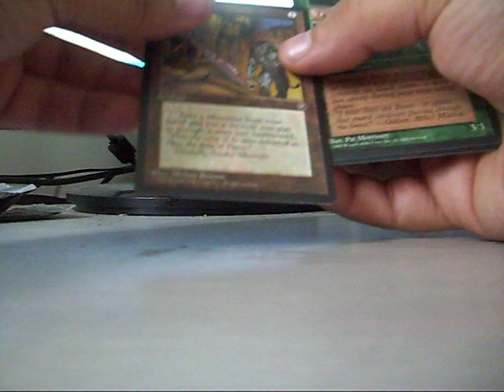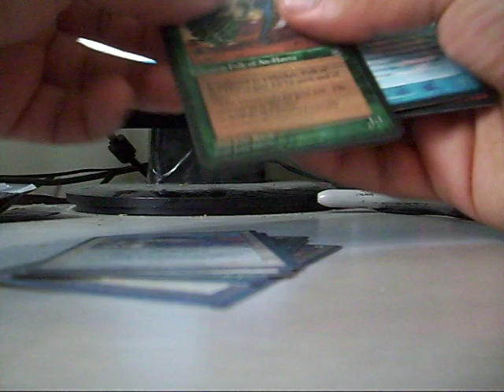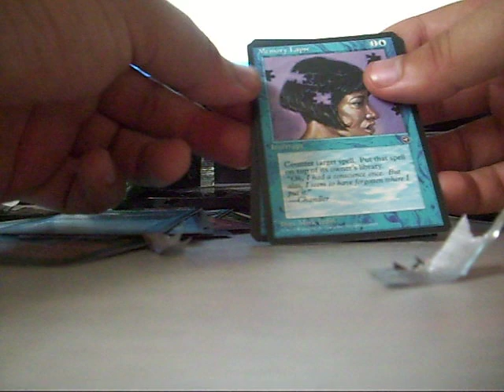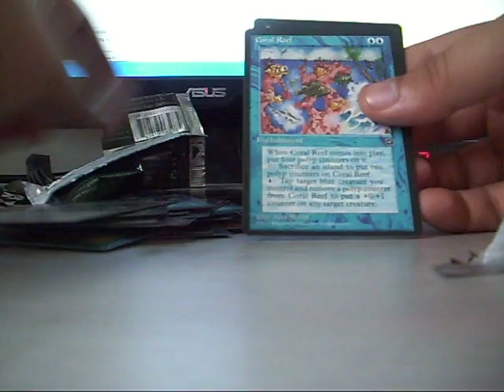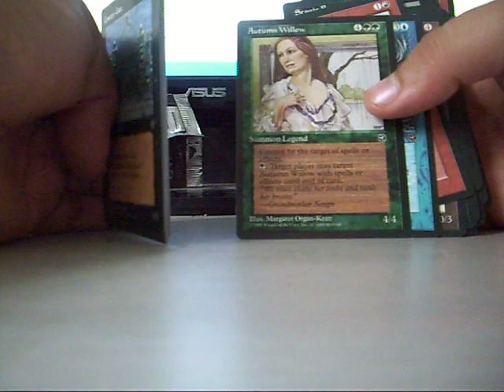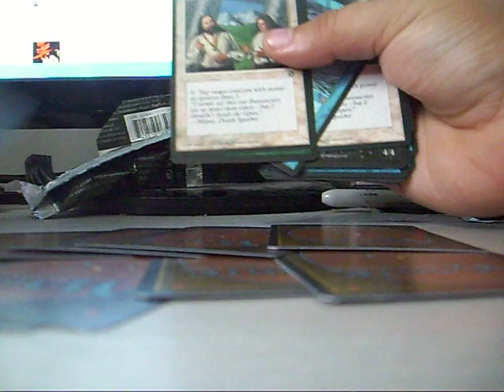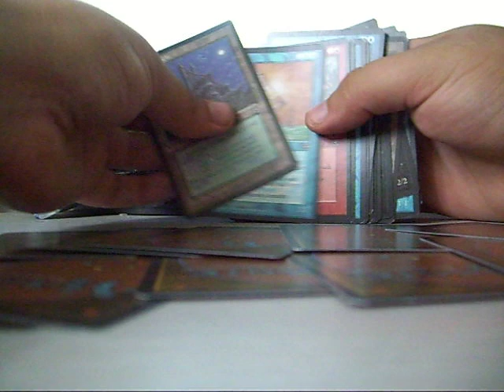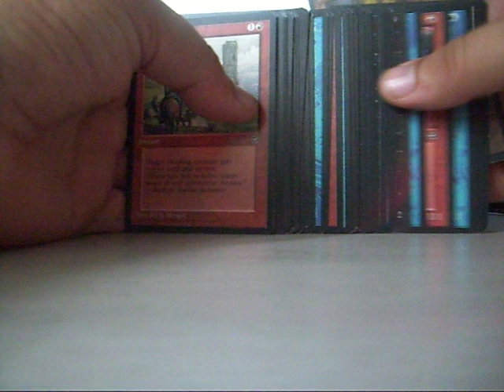Homelands... How do they work? 5 Packs of Homelands opening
I held on to these for 17 years. I decided it was time to do something with them. That do something ended up being the most obvious aka opening them. I tend to freak out as I noticed some patterns. Now that I look back they probably mean next to nothing other than me getting screwed out of any cards that could potentially be worth more than $1